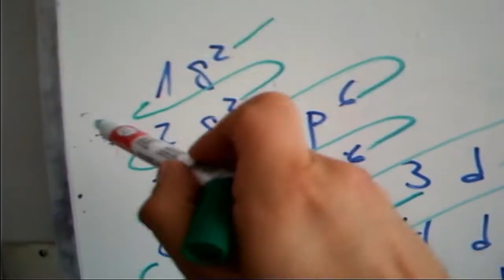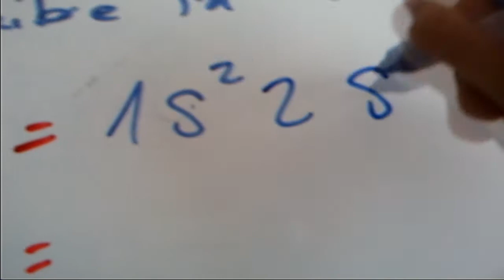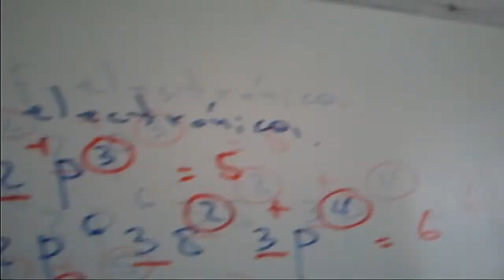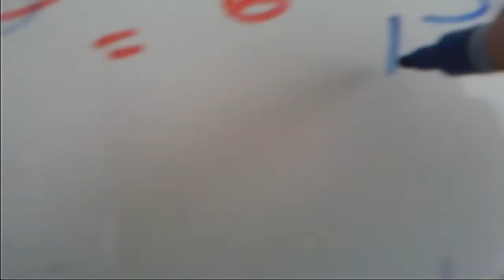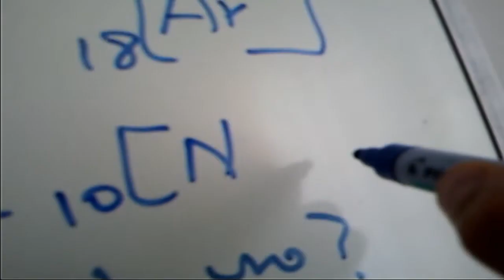configuración electrónica de algunos elementos